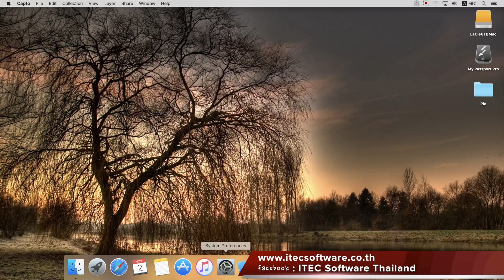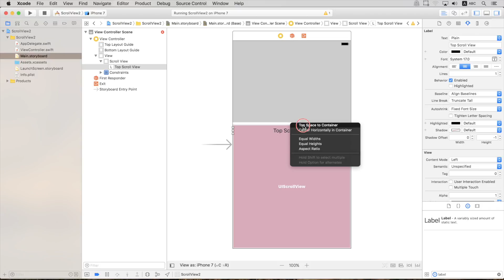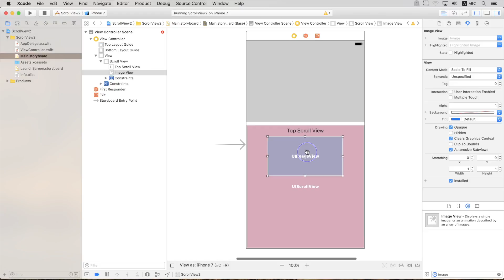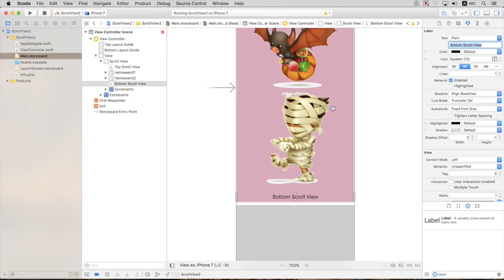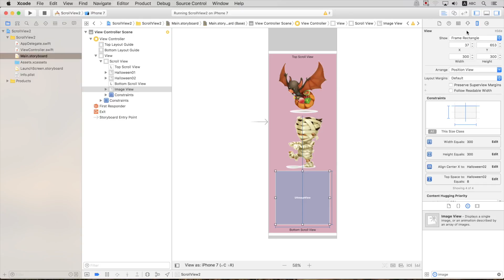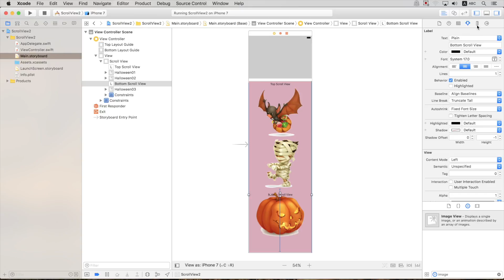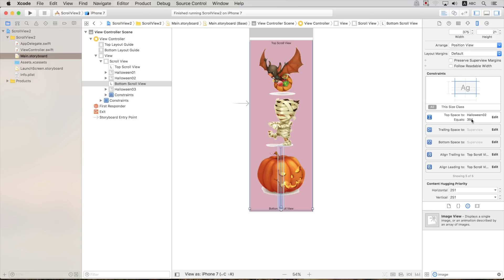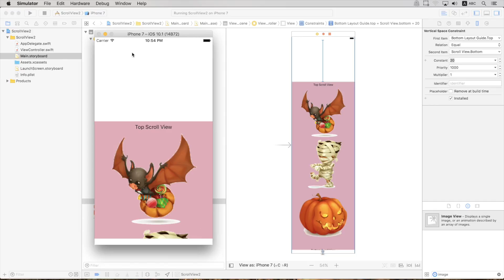209 : สอนเขียนโปรแกรมบนระบบ iOS ด้วยภาษา Swift สำหรับผู้เริ่มต้น (Beginner) - Scroll View 2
สอนเขียนโปรแกรมบนระบบ iOS ด้วยภาษา Swift สำหรับผู้เริ่มต้น (Beginner) Day 209 Scroll View Part 2
สิ่งที่เป็นประโยชน์ สิ่งที่คุณจะได้รับ : การนำ Label และรูปภาพ มาใส่ใน Scroll View